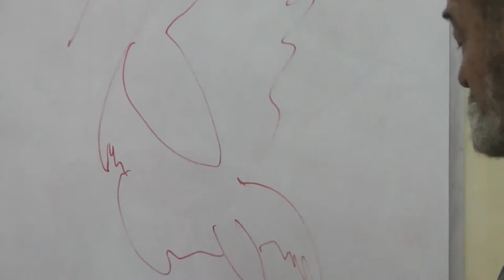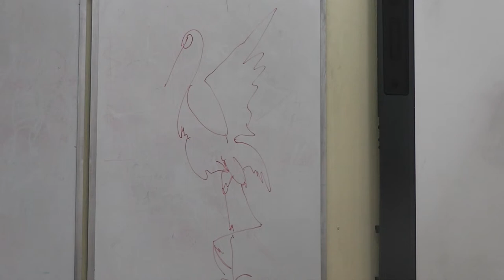1 Коллекция костей